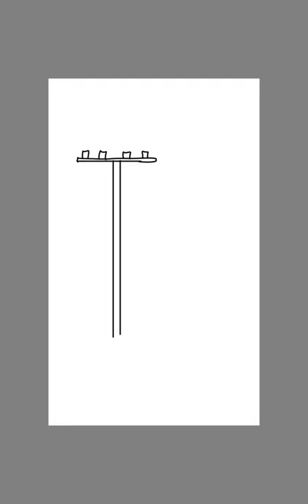How to draw roadside electric piller with Autodesk sketchbook when got circute | KEB helpline